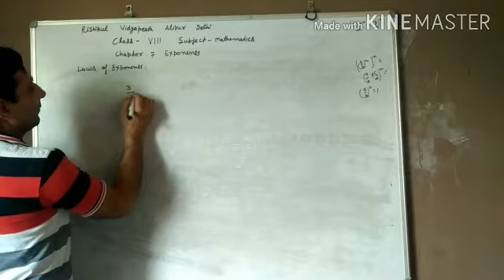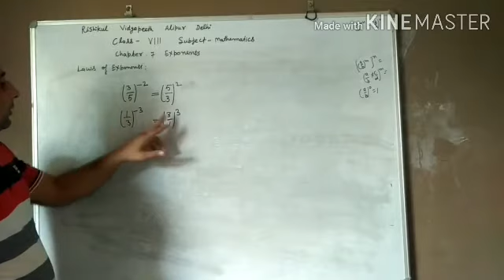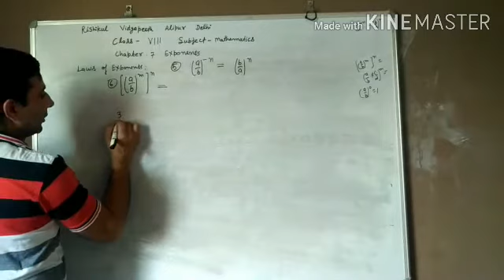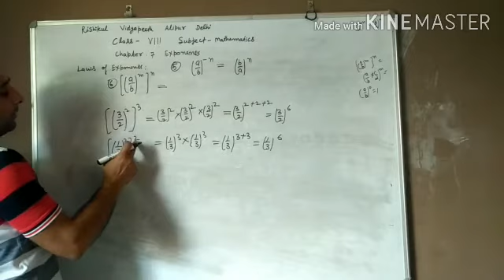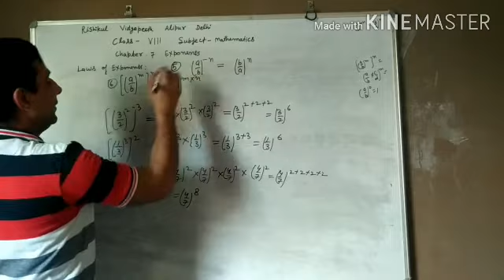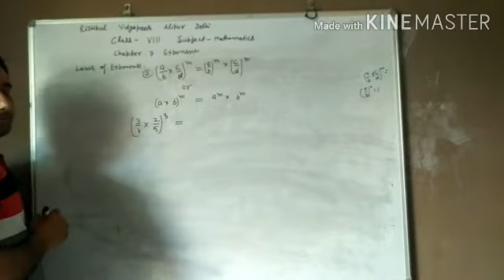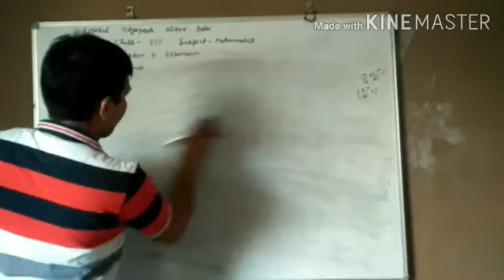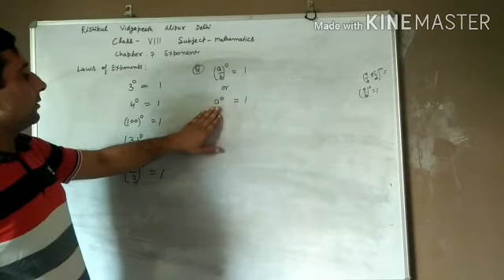Class 8/Maths/ Basics related to Exponents Part 4/Ch.12 Exponents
Yagya Dutt Sharma/Rishikul Vidyapeeth Alipur Delhi